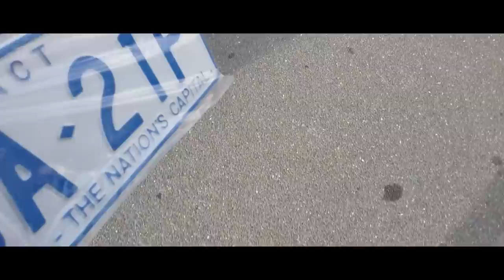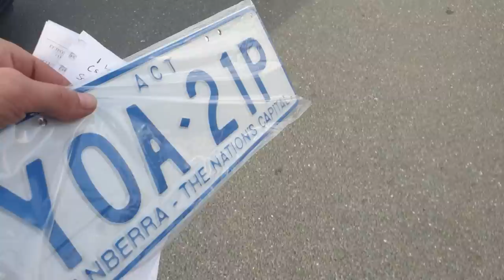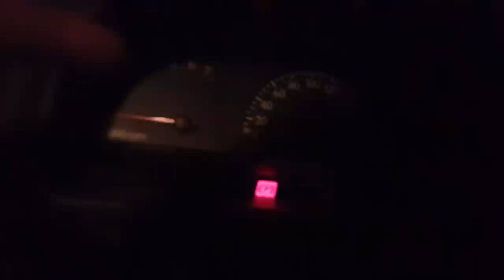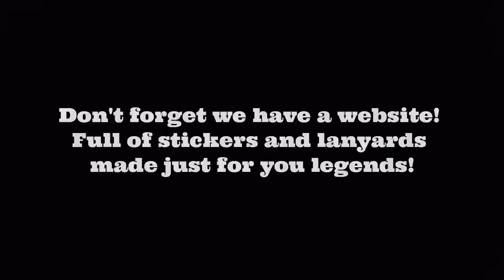I Got ANOTHER VS! The ULTIMATE CHEAP Skid Car Build! (Hype Edit)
Song - Nauti Drip by Fourty Five

Add me on Snapchat for daily updates/skids etc! - GearHeadsOz